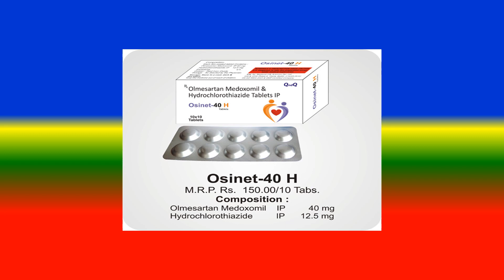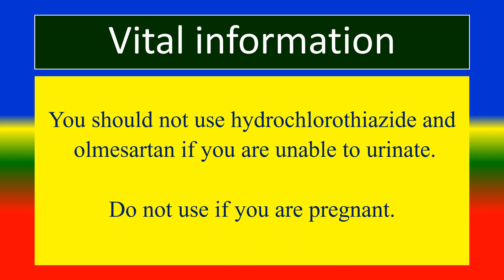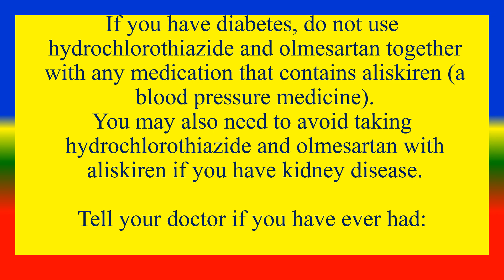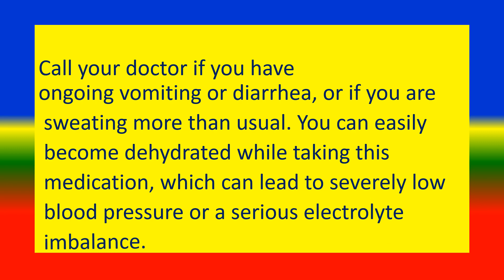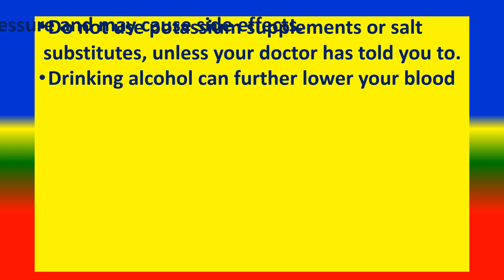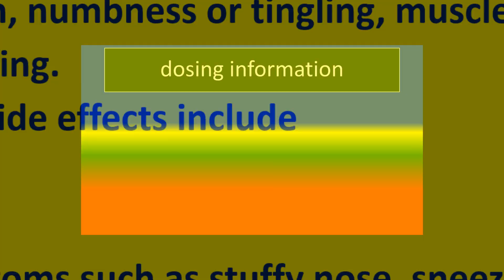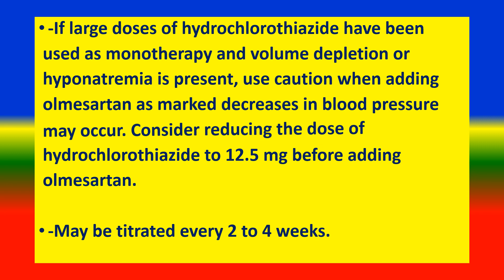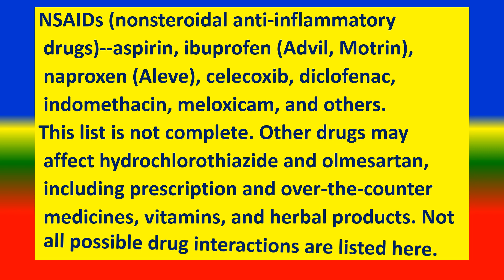HYDROCHLOROTHIAZIDE AND OLMESARTAN - Generic Name , Brand Names, How to use, Precautions,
Drug class,
 What is HYDROCHLOROTHIAZIDE AND OLMESARTAN)?  ,
 Vital information,
 Dosing information
Side Effects,
 Other Drugs Will Affect,